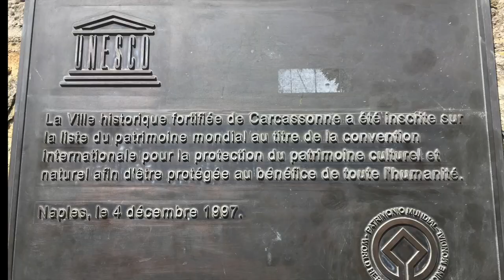Trailer Vinhos e Castelos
Resolvemos registrar em nosso Canal e no Blog nossas andanças e aprendizados sobre dois assuntos que nos inspiram: os VINHOS, cheio de descobertas em cada taça, e os CASTELOS, carregados de histórias e curiosidades.
Vamos deixar registrado nossas visitas a castelos sob nosso ponto de vista, além de repassar toda a informação adquirida sobre o delicioso mundo dos vinhos.
Esperemos que curtam e compartilhem.